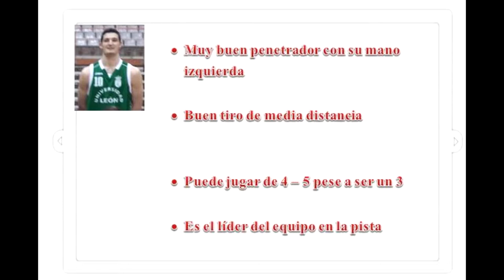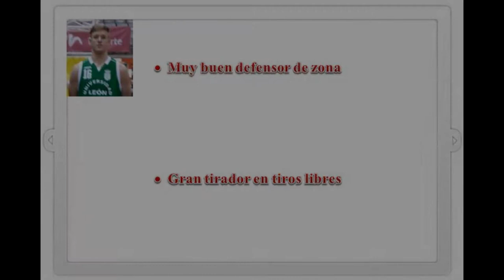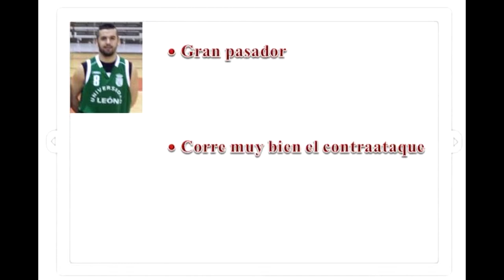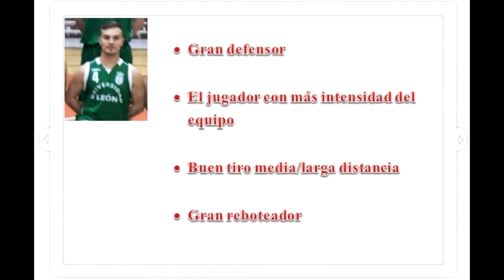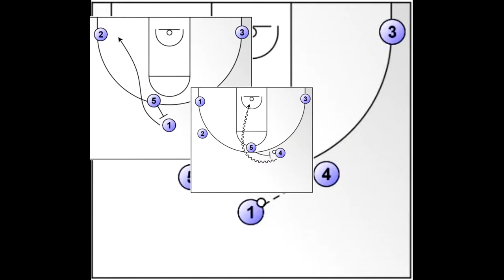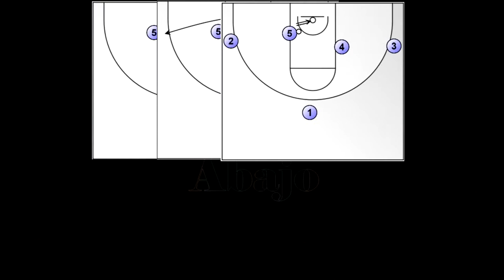Video scouting Baloncesto Ampliacion ULE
Scouting Fundacion Baloncesto Leon